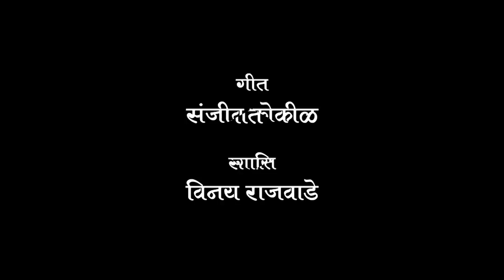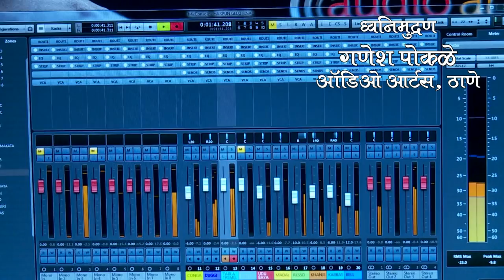Harpoon Gelo khaki gulab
a romantic marathi song
penned by Sanjeev Kokil...
singers Prasenjit Kosambi, Amruta Natu